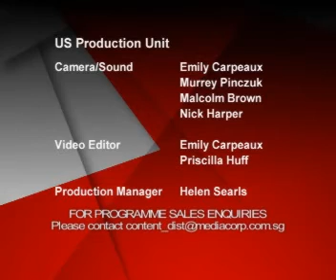"The Interview: Ambassador Chan Heng Chee" - Part 3